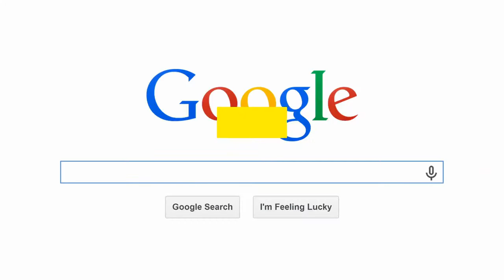The NFL Draft Means a Return to Commissioner Roger Goodell's Annual Booing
There's a lot to be said about the highs and lows of the NFL. Football as a sport is as satisfying as it is dissatisfying, but there's rarely a time when fans can express their frustration with the league itself. Every year at the NFL Draft, NFL Commissioner Roger Goodell takes the stage to some applause... and many boos. Why do people hate Roger Goodell so much? Read on to learn everything we know. Article continues below advertisementSource: Getty ImagesWhy do fans boo NFL Commissioner Roger Goodell? It's not that personal. Roger Goodell has been commissioner of the NFL for nearly 15 years since 2006. He signed a new contract in 2019, so it's safe to say Roger doesn't plan on going anywhere in the next few years. The son of former Congressman and U. S. Senator for New York Charles Goodell, many thought that the fact he was born with a silver spoon in his mouth meant he wasn't qualified for his job. Article continues below advertisement